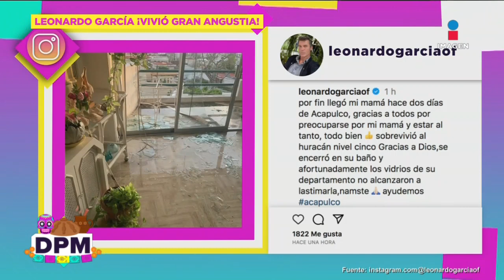Sylvia Pasquel AFECTADA por tras PÉRDIDA de su casa en Acapulco tras el paso del huracán ‘Otis’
SylviaPasquel AFECTADA por tras PÉRDIDA de su casa en Acapulco tras el paso del huracán ‘Otis’.